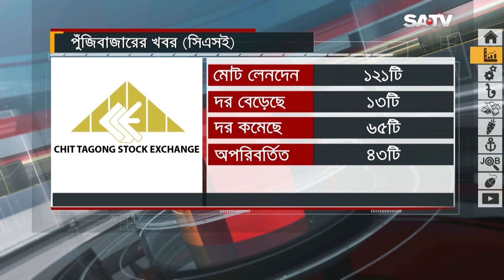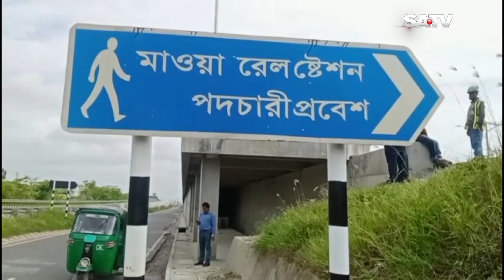আবারো বেড়েছে স্বর্ণের দাম | BUSINESS UPDATE | SATV NEWS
SATV Location:
Bangladesh